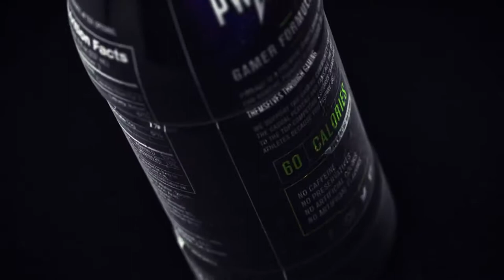DLRS Pharo: IW/MWR Montage by DLRS Elite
Special Thanks to DLRS Elite for editing my montage
Go Show Him Some Love: